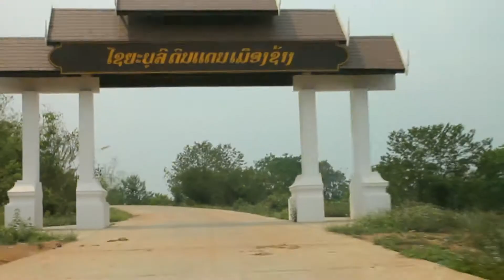Driving Around Elephant Conservation and Breeding Center, Sayabouly